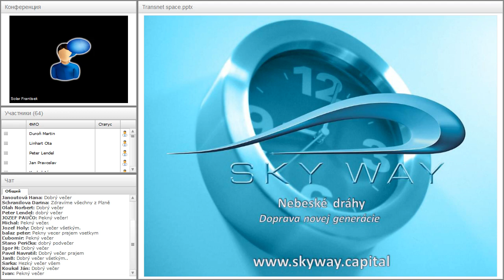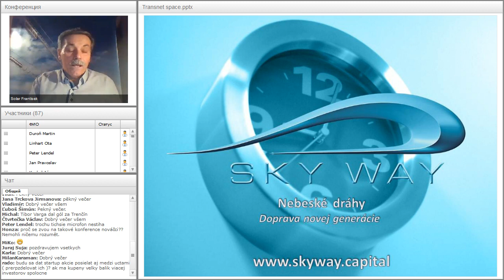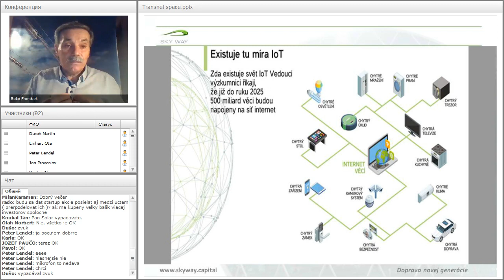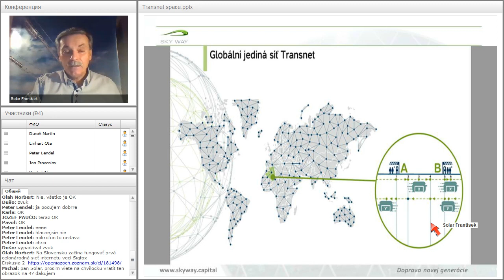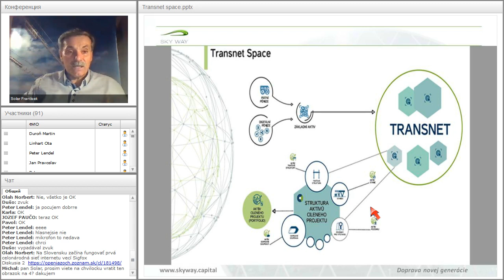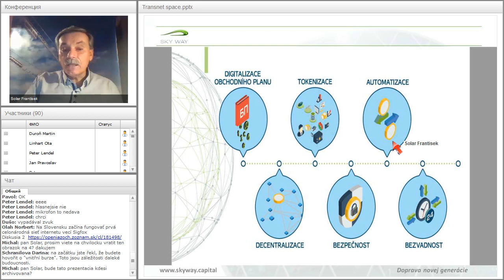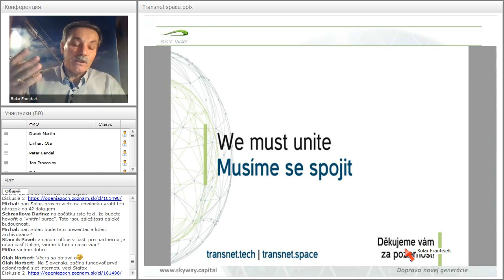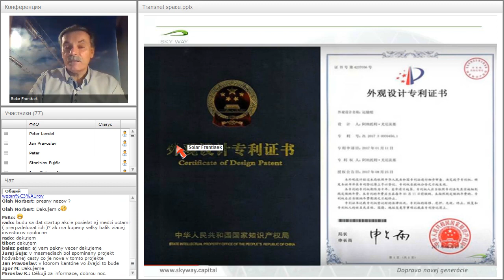Вебинар от 19.11.2017. Technický webinár pre registrovaných členov projektu SkyWay. Чехия/Словакия.